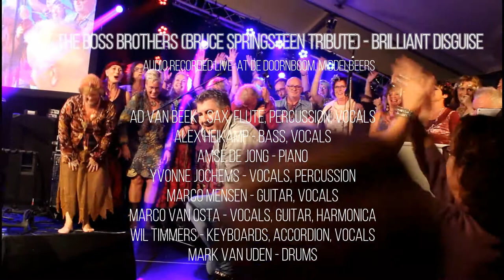The Boss Brothers - Brilliant Disguise 2019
The Boss Brothers (Bruce Springsteen tribute)
Brilliant Disguise
audio  : de Doornboom - Middelbeers
beeld : City theater - Schijndel

The Boss Brothers